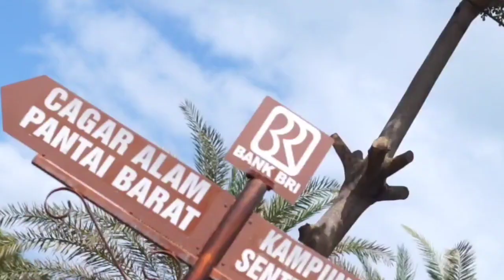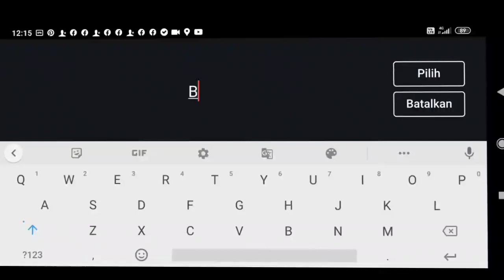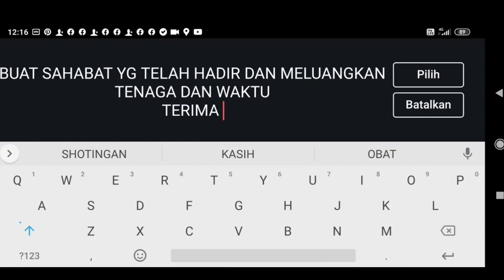KOPDARGAB WIL BARAT